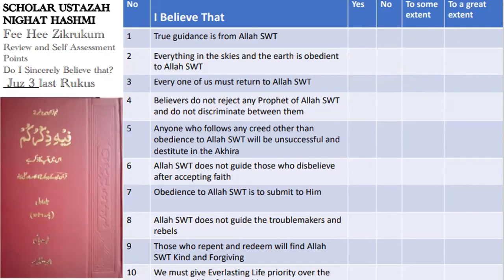Fee hee Zikrukum Juz 03 (English with Sofia Sultan)